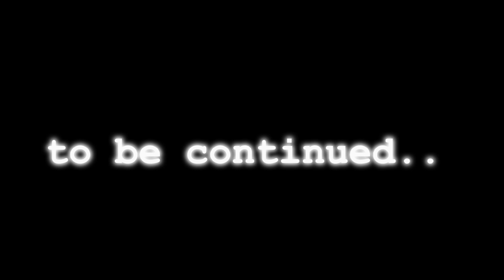O2 (flipaclip animation (imposter v4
thanks for @FlowerMcBoi for the small contribution he made to the animation
I LOVE IMPOSTER V4 and love j week so I just had to animate one of the songs
sub pls I need money hehehe